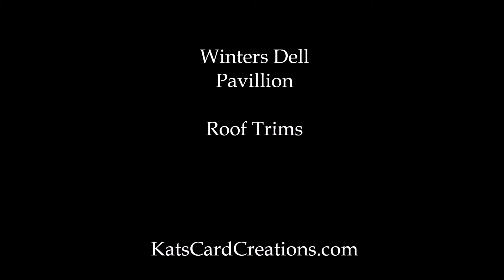Winters Dell - Pavillion - Roof Trims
Winters Dell - Pavillion - 4 of 15